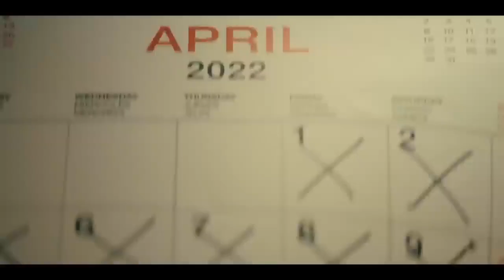SILENT NIGHT Trailer 2023 Joel Kinnaman, John Woo